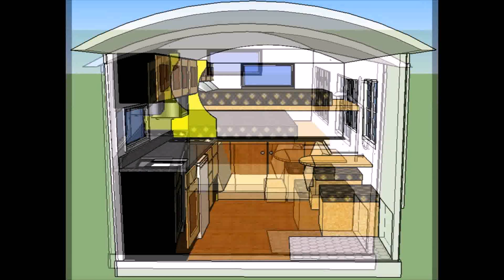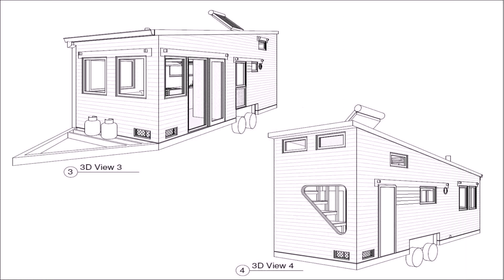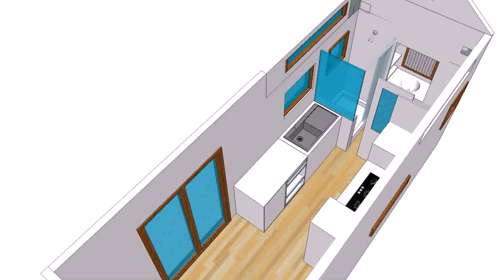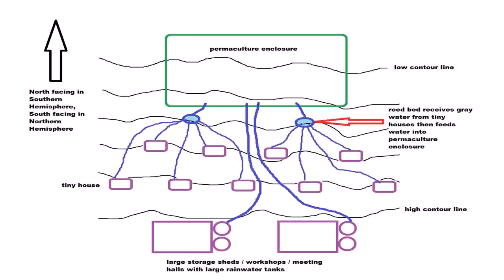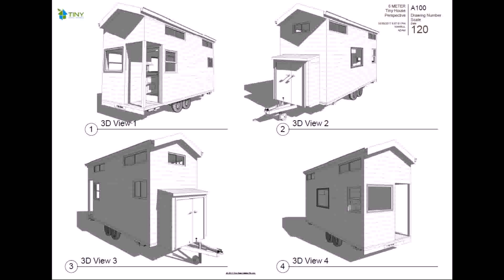Tiny House Building Regulations Australia (see description)